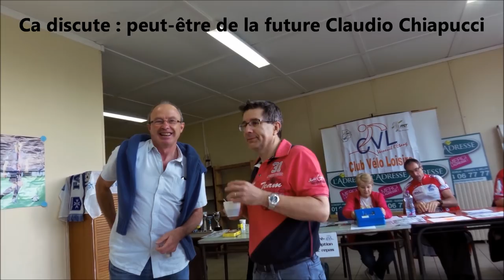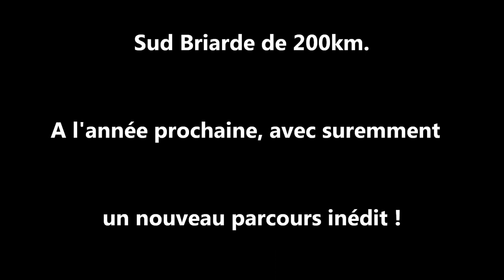La Sud Briarde 2016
Avec les jeunes du CVL Verneuil